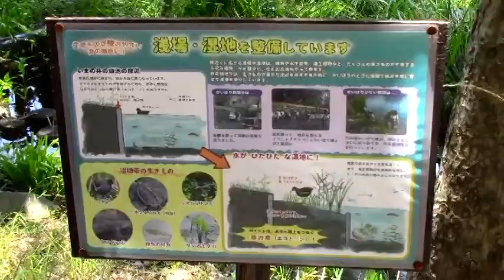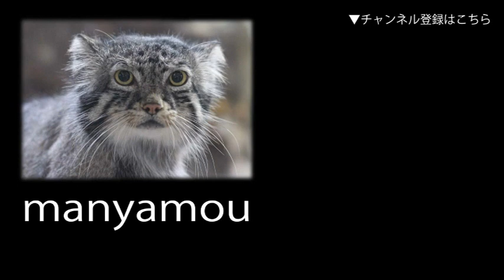まるでモネの絵画！かいぼり後の井の頭池の美観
（井の頭恩賜公園にて。2019年6月撮影）↓詳細記事はこちら